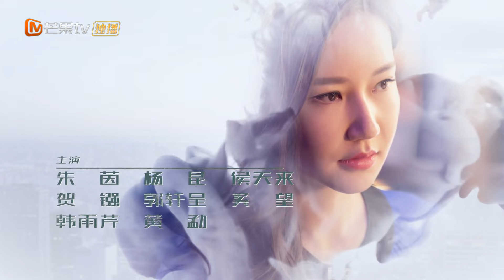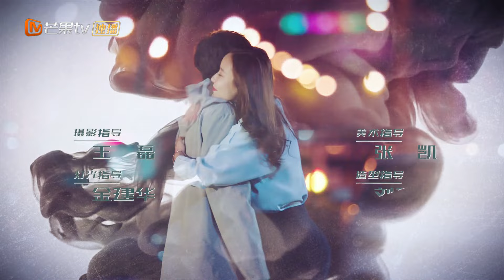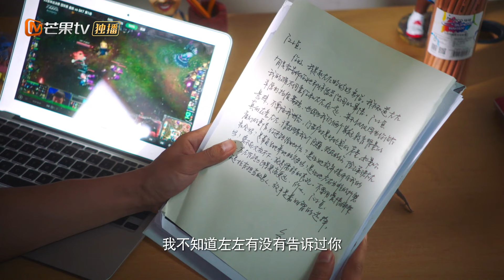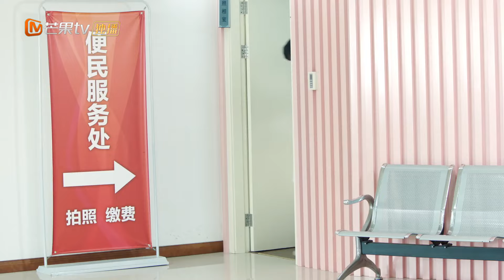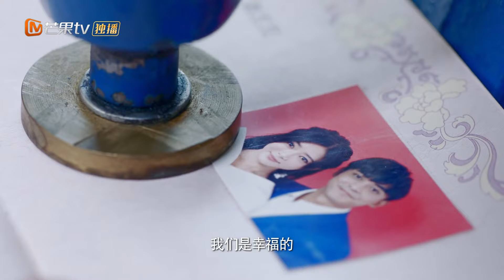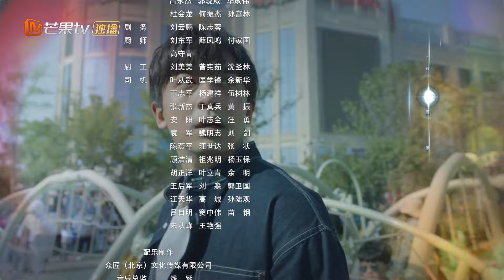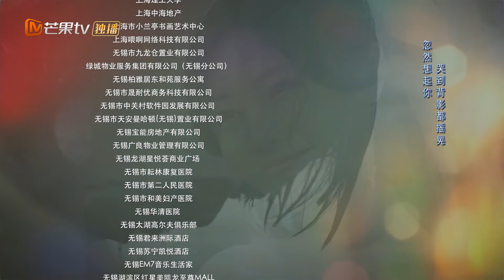【ENG SUB】《匆匆的青春 Fleeting Youth》第1集 李佳航邓家佳为爱疯狂【芒果TV青春剧场】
“新手爸妈”李佳航邓家佳走过“匆匆的青春”，迎接生活的风浪！

剧情简介：
江小鱼和赵左左不想毕业就分手，选择了未领毕业证先领结婚证。赵左左在临近毕业的节骨眼儿上意外怀孕，然而生活的艰辛远不是此前所能想象的，匆忙的婚姻出现危机。孩子意外丢失，两人无法承受生活的打击，终于分手。三年后孩子找到了，两人在一系列麻烦之后做了大胆的决定，为了孩子，重新开始自己的事业还有他们的感情。这对90后父母经历了一系列成长，在孩子的“助攻”下，找回了曾经的梦想和纯真，面对未来依然如少年般无畏无惧。

导演: 侯明杰
主演: 李佳航、邓家佳、郭晓然、韩雨芹、朱茵
类型: 都市、情感
制片国家/地区: 中国大陆
语言: 汉语普通话
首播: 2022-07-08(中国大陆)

Chapter章节
00:00 加入会员抢先看！
01:25 The opening
42:40 Ending song